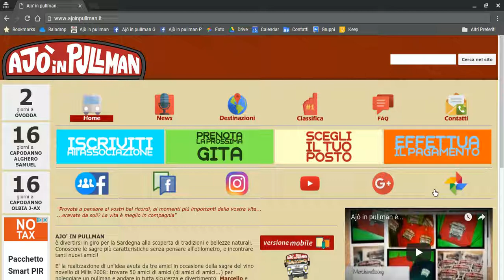Scegli il tuo posto - Tutorial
Video tutorial su come scegliere il posto a bordo con Ajò in pullman.